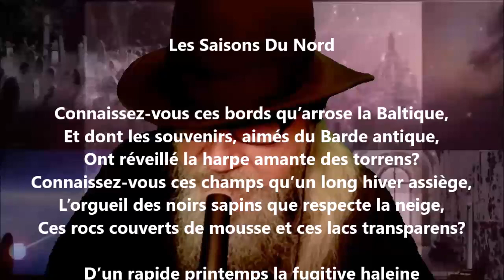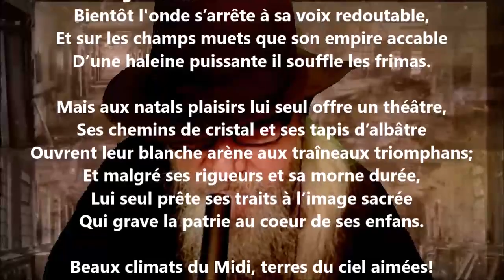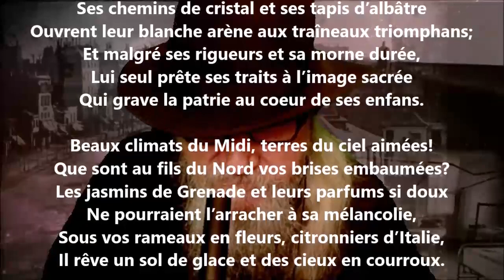Les saisons du nord - Amable Tastu lu par Yvon Jean